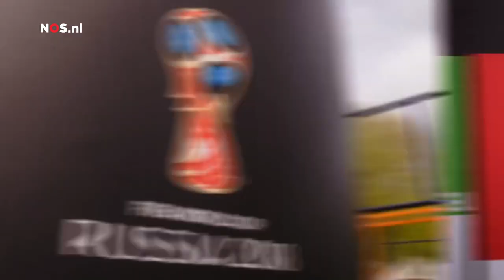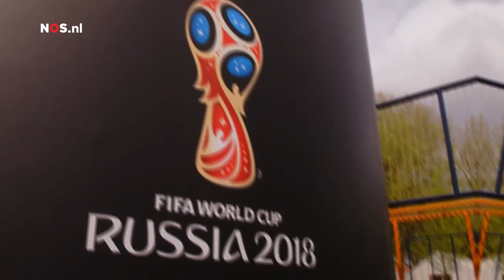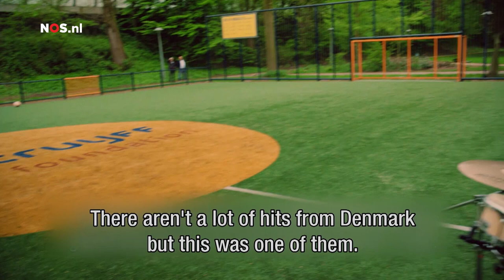Touzani’s WK warming up met Lasse Schöne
Lasse schone ajax denemarken denmark